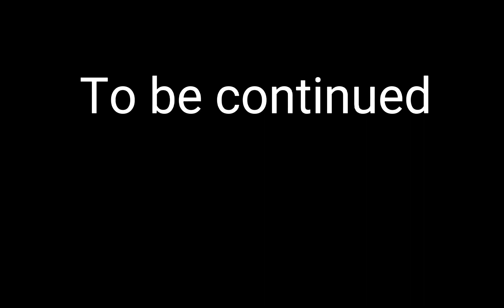Trying to beat manic axe cat. Battle cats 12